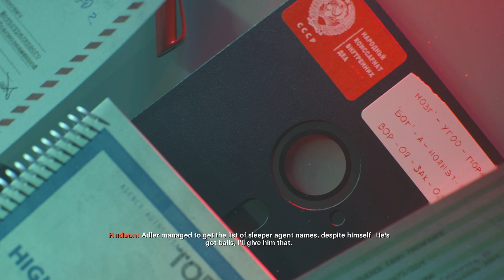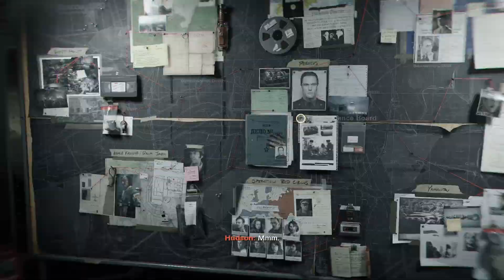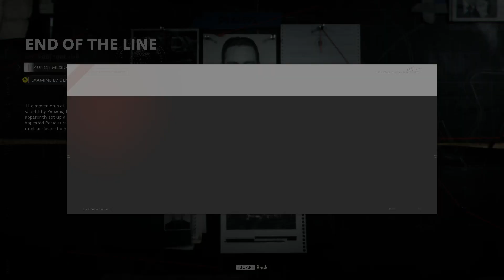Call of Duty: Black Ops 5 - [9] End of the Line (Old Mason Voice)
I've replaced Alex Mason's speeches with ones in BO1-BO2 Mason style, thanks to ADR3-N's A.I. program. I also added unused (some used) dialogues of Mason from BO1 and BO2 to period where he stays mostly silent, unlike his personality. Enjoy!